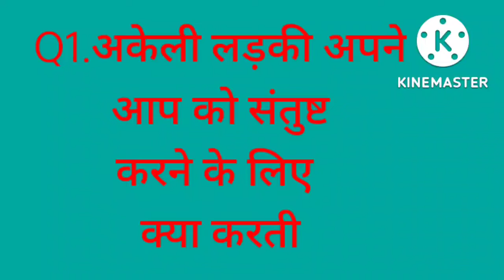October 1, 2022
#.लड़की अपने आप को संतुष्ट कैसे करती हैं